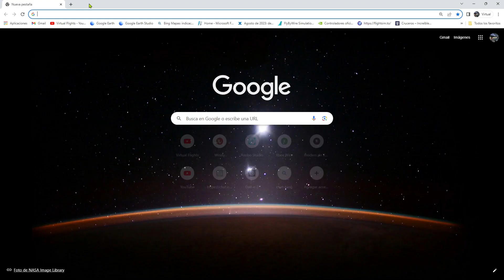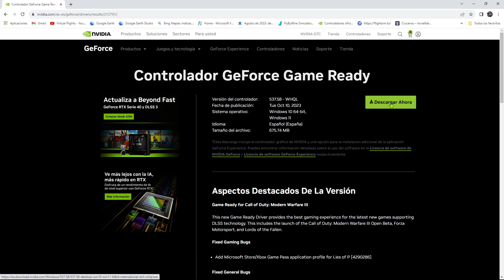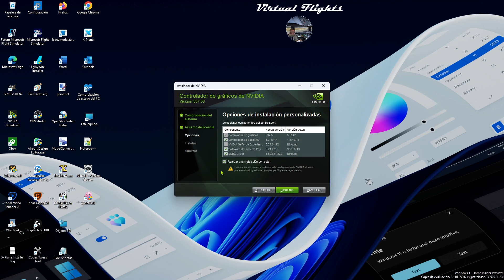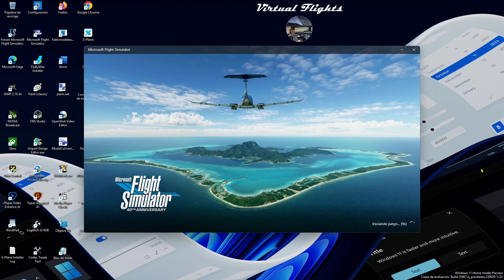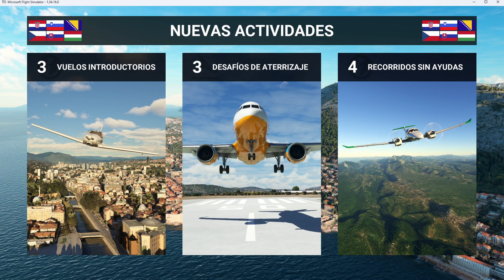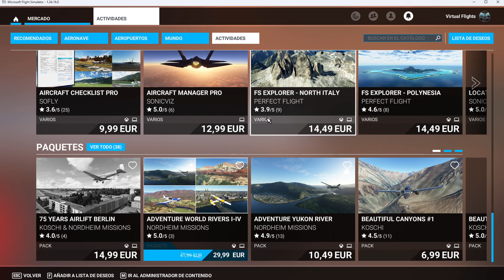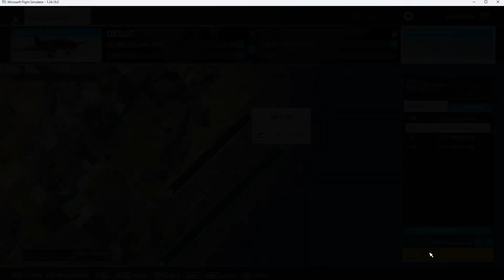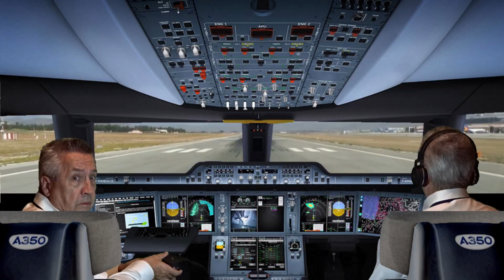Nueva actualización para las tarjetas gráficas de Nvidia versión 537 58 instalación y verificación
Versión del controlador:537.58 – WHQL para las tarjetas de Nvidia.
Tamaño del archivo:675.74 MB.

De momento no tenemos nada nuevo para flight simulator, pero para este fin de mes esta previsto una nueva actualización.

Próxima actualización para flight Simulator.
Actualmente, el equipo está concentrado y trabajando arduamente en nuestros dos próximos lanzamientos de contenido programados para finales de este mes:
Actualización mundial XV: Nórdicos y Groenlandia  y  Leyenda local XIV: Saab B 17 . Está previsto que ambos se lancen el 31 de octubre. Además, como se anunció durante nuestra reciente  transmisión en vivo para desarrolladores , también estamos preparando  la Actualización 14 de Sim  para su lanzamiento antes de fin de año.
Próxima actualización pendiente:
Finales de octubre 2023.
Airac 2311 cycle dates.
Actualización mundial 15: “Países nórdicos “y “Groenlandia” (31/10).
SDK y actualización de terceros.
Dia 31 de Octubre; Actualización Mundo 15, por confirmar .

Biblioteca de audio Música Studio: Early Avril Unicorn Heads.